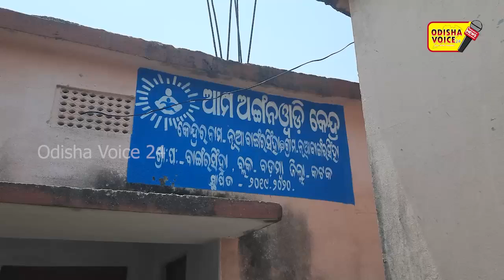ବଡମ୍ବା : ନଈ କୂଳ ରେ ଘର ହେଲେ ମେଂଟୁନି ଶୋଷ । Odisha Voice24